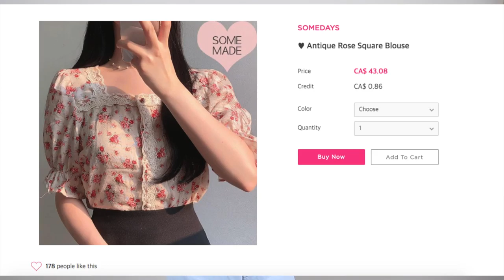I SPENT $500 ON KOREAN CLOTHING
I spent $500 on Korean Clothing was it worth it?
All clothing was purchased from Codibook. After the cost of the clothing plus duty fees it came out to over 550 Canadian dollars.

Darcei Giles
Mississauga ON
Canada
L5B3C7